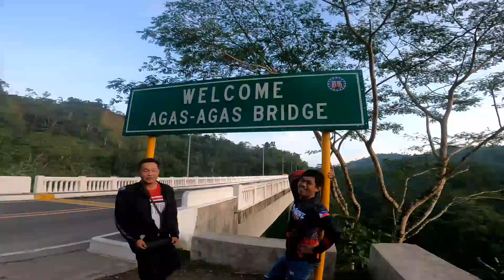full video going AGAS AGAS BRIDGE 🌉